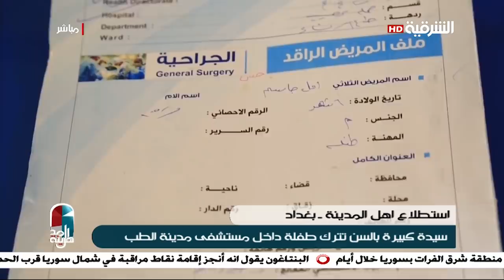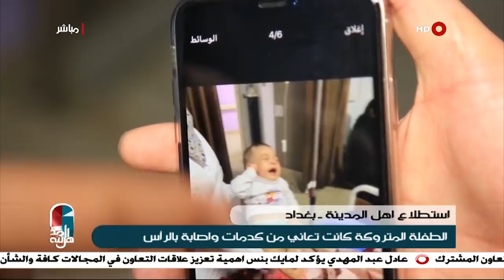سيدة كبيرة بالسن تترك طفلة داخل مستشفى مدينة الطب